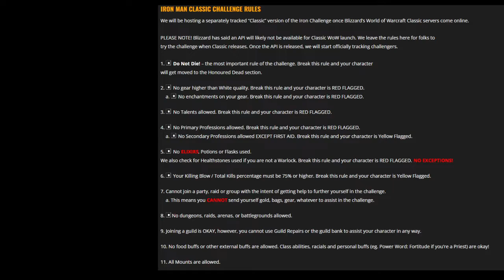WoW Classic TBC - Iron Man Challenge - Hunter lev 16-19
Iron Man Challenge, questing around Silverpine Forest and then moving to Barrens. Close to dying when pulling lev 20 elite.